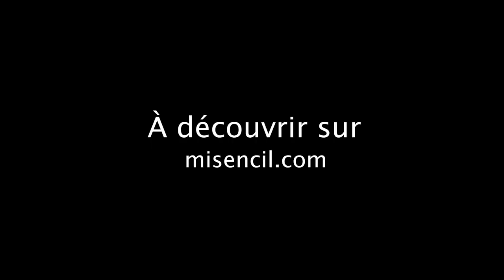Patchs PRO de Misencil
𝙉𝙊𝙐𝙑𝙀𝘼𝙐 ! 𝙇𝙚𝙨 𝙋𝙖𝙩𝙘𝙝𝙨 𝙋𝙍𝙊 𝙙𝙚 𝙈𝙞𝙨𝙚𝙣𝙘𝙞𝙡 sont les premiers patchs professionnels dotés de 𝙡𝙞𝙜𝙣𝙚𝙨 𝙙𝙚 𝙘𝙖𝙧𝙩𝙤𝙜𝙧𝙖𝙥𝙝𝙞𝙚. 🌟 Issues d'une véritable innovation de fabrication, les lignes roses disposées sur toute la longueur suivant précisément l'oeil en arc de cercle permettent une précision incomparable pour les applications en extensions de cils. 😍

Compatible avec un stylo feutre fin, il suffit d'inscrire directement et facilement les longueurs sélectionnées pour avancer efficacement tout au long de vos poses. 🙌

Caractéristiques des Patchs PRO
✨ SANS ingrédients actifs
✨ Adapté aux peaux sensibles
✨ Adhérence maximal
✨ Convient au rehaussement et aux extensions de cils
✨ Repositionnable facilement